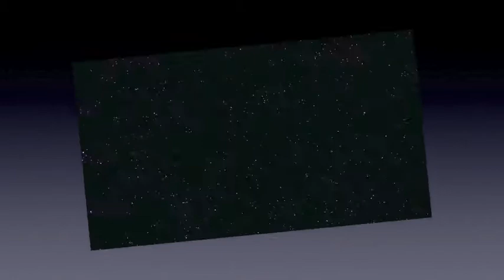28.6.1987 La Gleize Putzi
Film Trailer